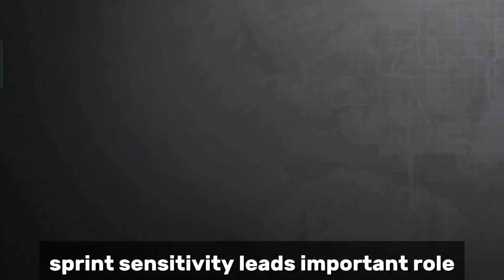𝗙𝗶𝘅 𝗧𝗵𝗶𝘀 🕹️ 𝗝𝗼𝘆𝘀𝘁𝗶𝗰𝗸 𝗦𝘁𝘂𝗰𝗸 𝗶𝘀𝘀𝘂𝗲 𝗶𝗻 𝗕𝗚𝗠𝗜 𝟯.𝟰 𝗨𝗣𝗗𝗔𝗧𝗘/𝗣𝗨𝗕𝗚 ✅🔥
Basic info:
➡ Device: Realme GT Neo 2
➡ Editing in: Capcut/PSCC/PixelLab
➡ Recorder: Glip
➡ Control: 3 Finger + Gyroscope (Always On)